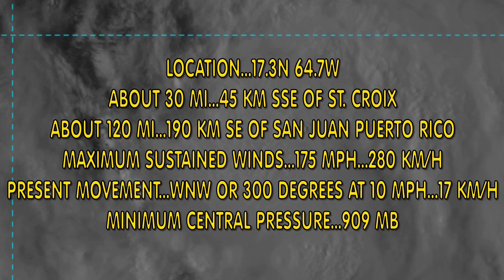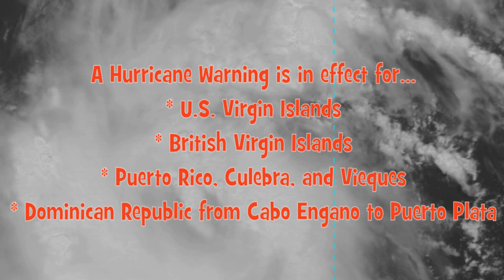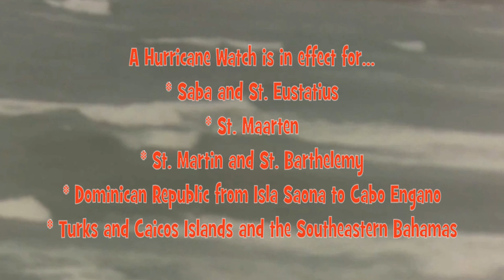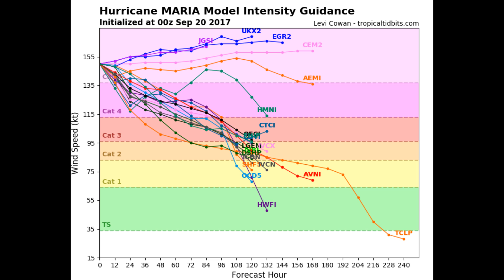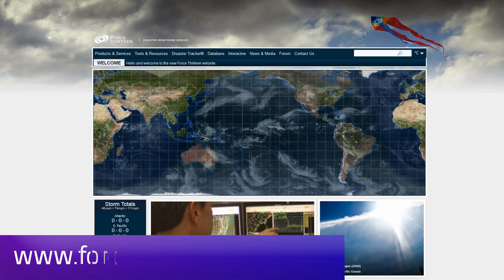Hurricane Maria maintains Category 5 status - Update 11 (03:00 UTC, September 20, 2017)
The eye of Category 5 Hurricane Maria is nearing St. Croix. The core of the storm is forecasted to reach southeastern Puerto Rico by Wednesday morning.